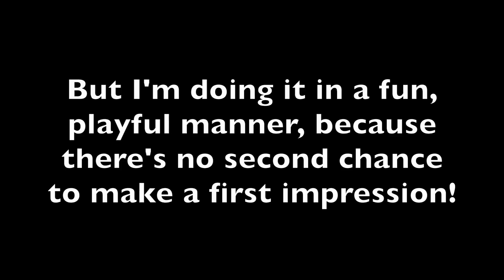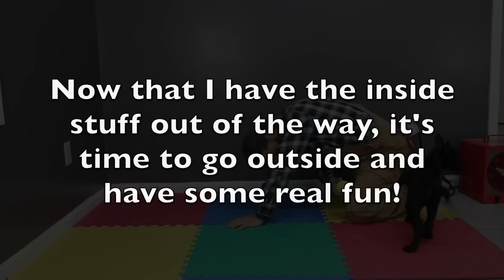Critical Stages in Puppy Development 7 weeks Socialization, Exploration, Education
These pups are seven weeks old and have kicked into high gear. In this video, I take you through a couple of basic indoor and outdoor training sessions.  I hope you enjoy!  For more information about my services, check out my If you just like cool photos of dogs, you can head over to my Instagram